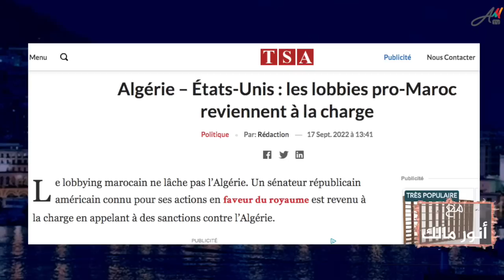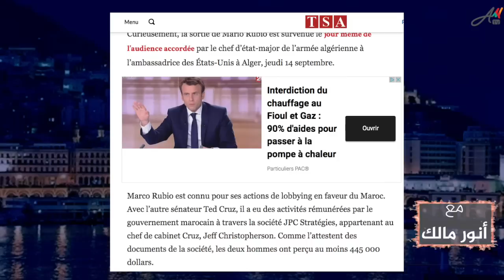رعب الجنرالات.. هل يقف المغرب من وراء لوبيات تدفع البيت الأبيض لمعاقبة الجزائر؟